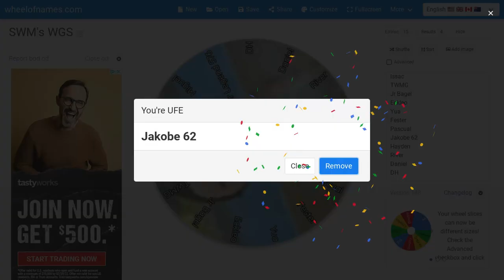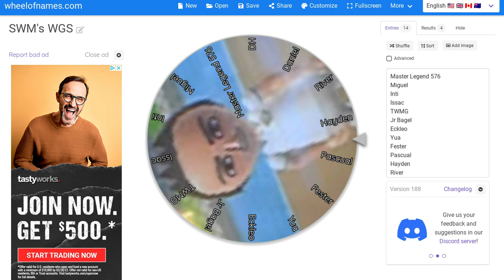SWM's WGS 2A